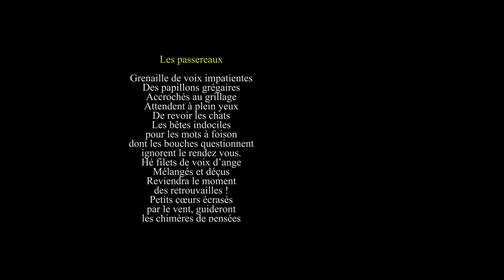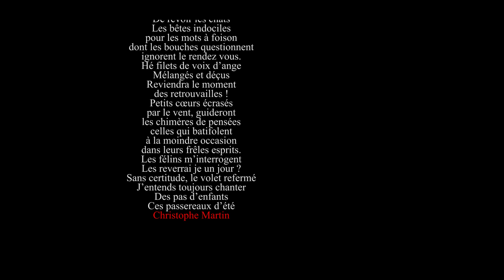Clown de théâtre dans la rue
Comment faire du clown de théâtre à Tourbes,  Léon Tramp s'amuse sur une musique de (smile)
Un clown à Tourbes
Charlie Chaplin
Guitare et chant : Christophe MARTIN

Léon Tramp s'amuse, à peine sortie du confinement artistique obligatoire, Léon le clown, un peu empâté (il fait un régime pour récupérer .heu sa ligne), retrouve la rue pour une balade impromptue. Il s'essaie au maquillage éphémère, reprend son habit de marin, chausse un nez rouge et investit quelques rues de Tourbes. Le square municipal lui offre une scène champêtre. Ainsi la première répétition du pêcheur se tient sous le regard de quelques personnes.
Quel plaisir pour lui de retrouver la rue, il ne reste plus qu'à s'occuper de la forme (physique) et d'une forme, oui Léon cherche son aspect plastique et vestimentaire, il n'est pas encore fixé. Cependant il est bien décidé à oublier à nouveau le nez rouge et le blanc du visage, à quoi bon, Tout est à l'intérieur, et pour ce qui est caché, il vaut mieux prendre le temps de le découvrir...
Un poème surgit à la fin du film, ne ratez pas ça !
le dernier spectacle en cours de création
les chansons de la compagnie dont smile. musique de charlie chaplin